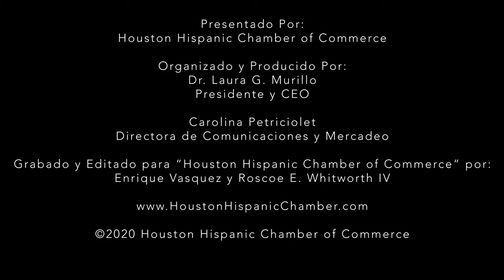Spanish TV Show - July 2020